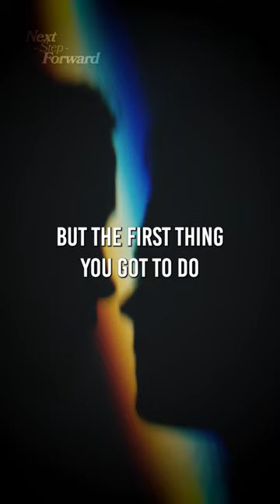You Deserve Love - Daily Motivation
Speaker:
Omar Pinto